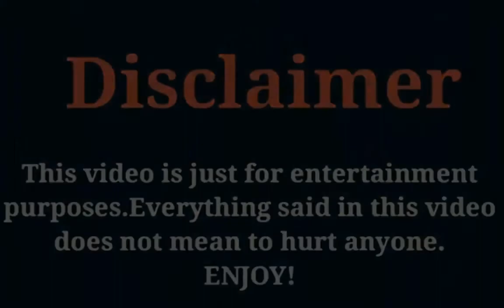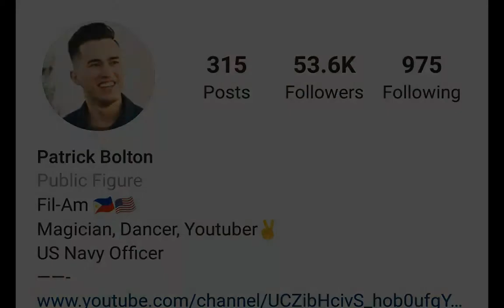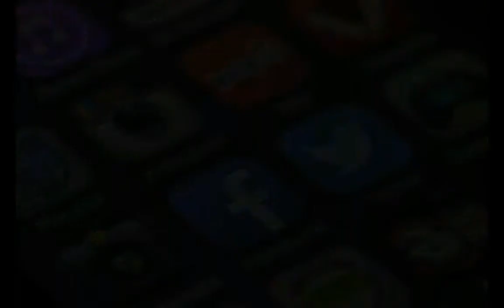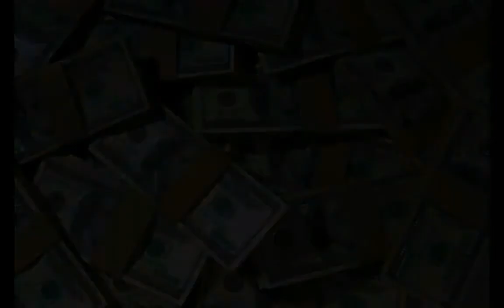Patrick Bolton V'S Sun Shaolong Comparing, Networth, Age, Facts, Hobbies, Height, Weight & More...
The Most Popular And Most Handsome Famous Chinese Actor Sun Shaolong And Patrick Bolton Comparing Video 2020.